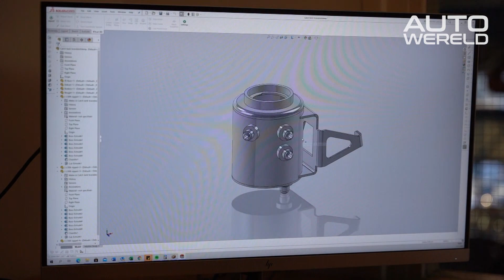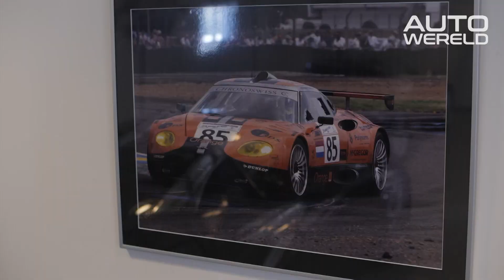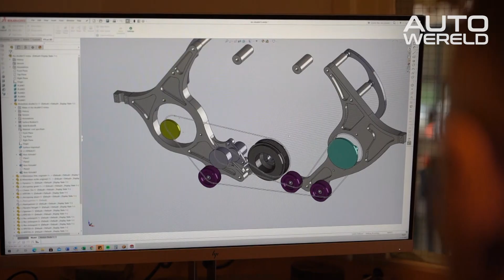Spyker leeft voort, dankzij de 'hobby' van een Nederlander! | Deel 2 | RTL Autowereld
Het vervolg van het bijzondere verhaal van Jasper, een verzamelaar die zelf het liefst anoniem blijft, maar als ‘hobby’ de Spykerdroom van liefhebbers én eigenaren wereldwijd in leven houdt.
Het is iemand die de auto’s onderhoudt, restaureert en ze zelfs verbetert! Het bijzondere verhaal over het verleden, het heden en zelfs de toekomst!

Wil je meer informatie? Of heb je een leuke tip voor ons programma?